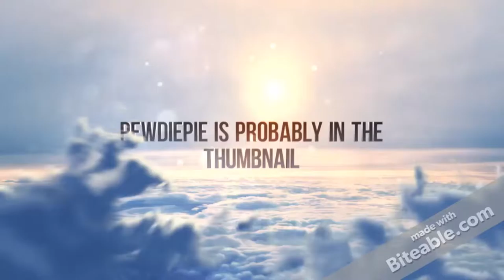FOR HONOR!!!!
Me and Kelly try our metal at 2v2

Credits to Jerry for the intro that was unfortunately made and forced me to use